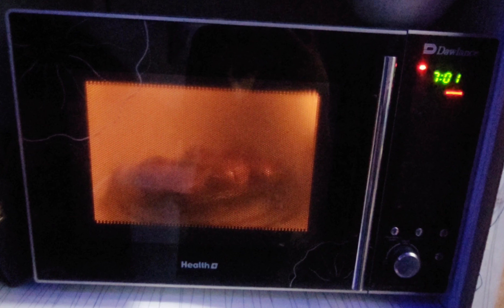LUNCH-BOX idea's for kids | easy and short time preparation idea's part3️⃣ healthy food VLOG( 115 )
lunch box ideas for kids
kids lunch ideas
lunch ideas for kids
school lunch ideas
healthy lunchbox ideas for kids
lunchbox ideas

If You Like My Video And Want To See More Daily Vlogs , How To Style Looks Better, Dress Design, Beauty Tips , Tips And Tricks, Kitchen Hacks , How To Style kids , Learning  kids with Help Of our Video And Enjoy Everything With Me And My Vlogs So Don't Forget To Subscribe My Channel IM BROTHER'S VLOGGING 🔔 🔔 Also Press Bell Icon ...